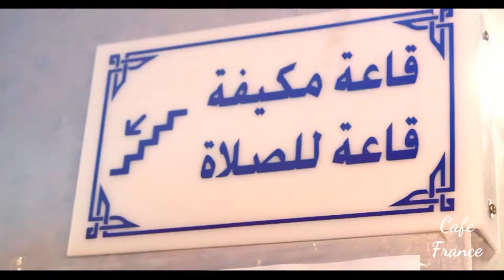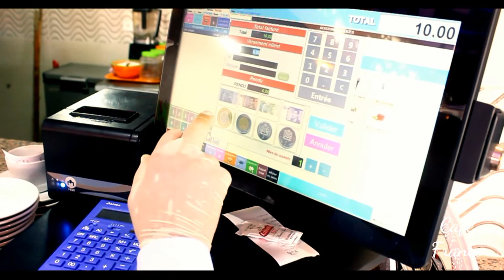Pub with coffe FRANCE